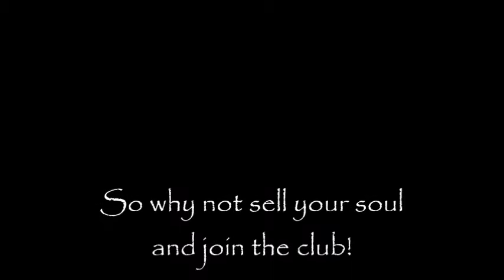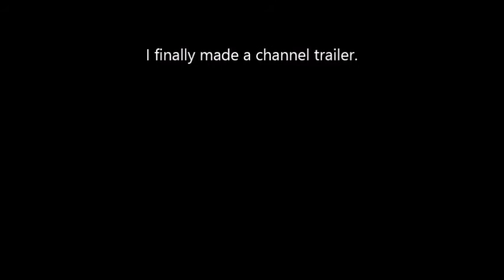channel trailer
insert fancy description default here

Intro song is "Say it Ain't So" by Weezer.